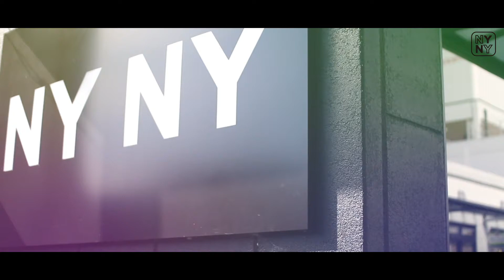NYNY 加古川店